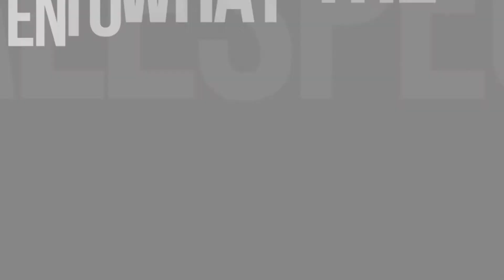ARE YOU LEARNING OR JUST REMEMBERING???